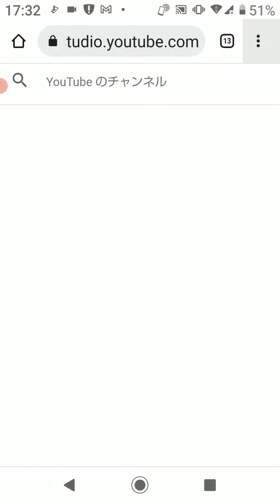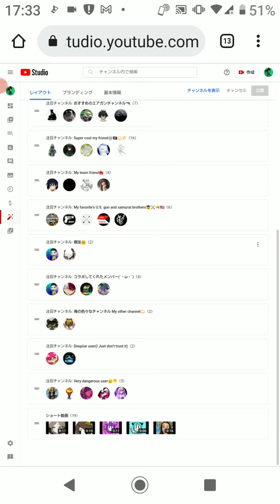Featured section of my channel